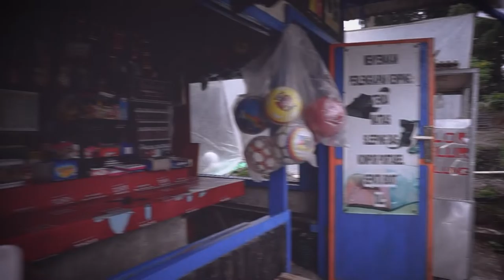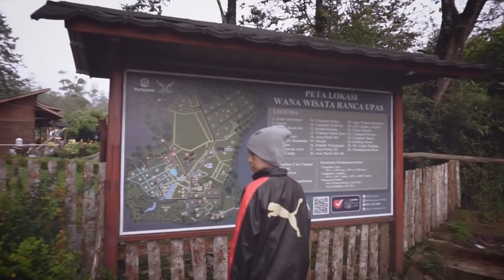Kemping di Ranca Upas, dengan cuaca yang dingin dan berlumpur.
Ini Akbitnya kemping di Rancaupas.

Terjadi drama mobil selip di lumpur saat mau mencari spot untuk camping di Rancaupas Ciwidey Kabupaten Bandung.
Hampir Prustasi dan menyerah akhirnya berhasil keluar dengan berbagai usaha yang di lakukan.